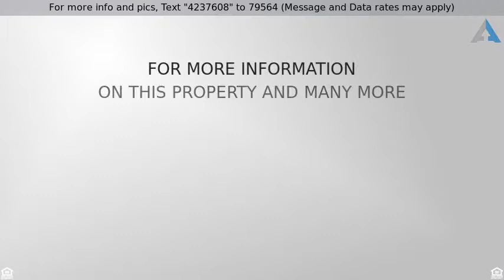Priced at $395,000 - 2245 East Knoll Street, Mesa, AZ 85213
Don't miss this beautiful 4 bedroom 3 bath Mesa home with a pool! This spacious home features vaulted ceilings, tile, carpet, and wood flooring throughout. The large kitchen has custom cabinetry, granite countertops, a walk-in pantry, kitchen Island, and a view of the beautiful backyard. The open floor plan has the kitchen open to the dining area and family room, which is complete with a custom built-in entertainment center! Each bedroom is generous in size and features custom wainscoting. The full master bathroom features separate shower and tub plus dual sinks and lots of storage. The covered patio out back overlooks green grass and a sparkling fenced blue pool that makes entertaining friends and family easy and enjoyable! Come and see it today- it will not last long!